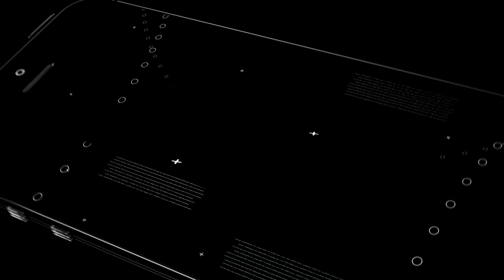Frankie Ferrari USF Dons | Next Ones | 2017 -2018 Highlights | WCC First Team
Frankie Ferrari posted a record breaking year in his junior campaign. He earned All-West Coast Conference First Team honors and was named the Dons’ first WCC Player of the Week in nearly four years. Frankie led USF with 446 points while dishing out 179 assists, becoming just third player in USF history to score at least 400 points or more and dish out 150 assists or more.